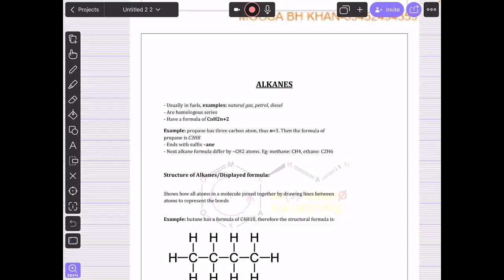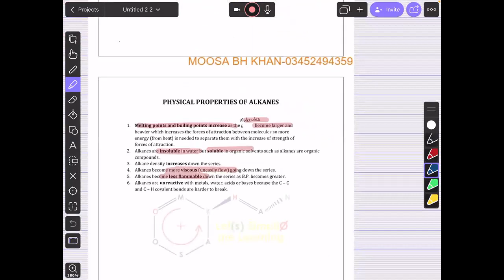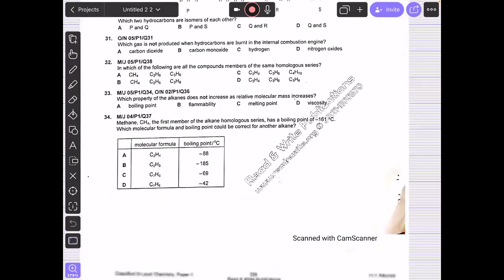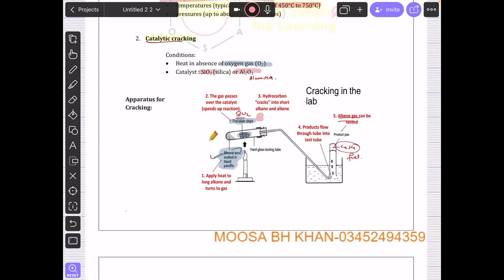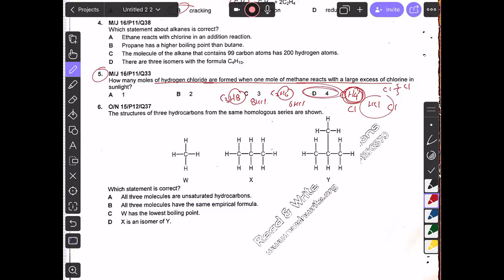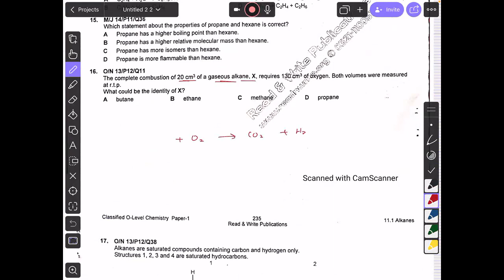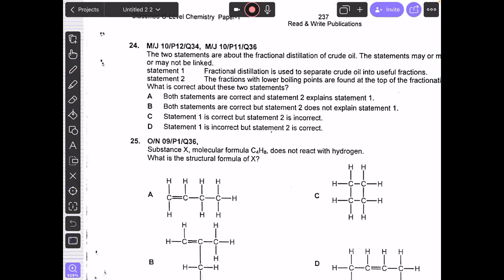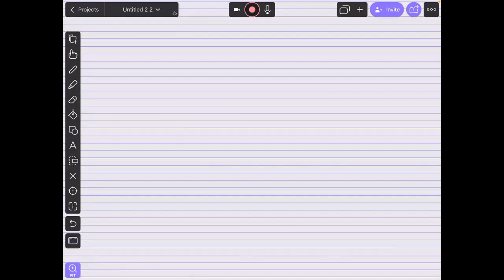OL ALKANES REV & P1